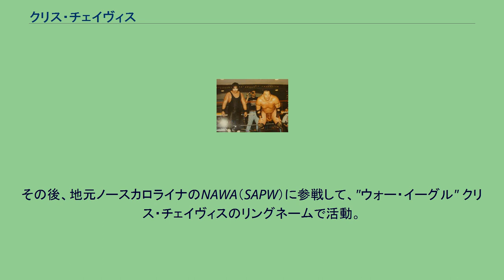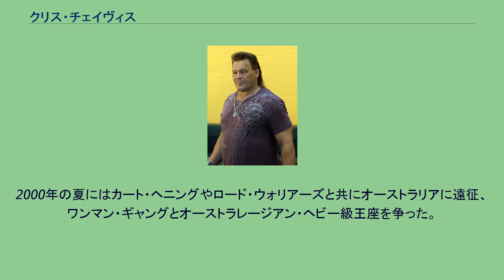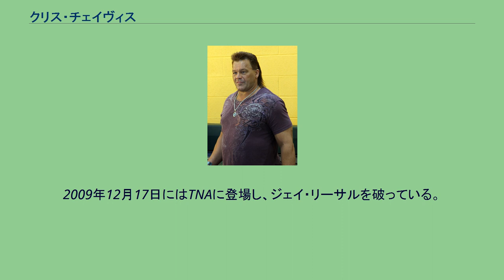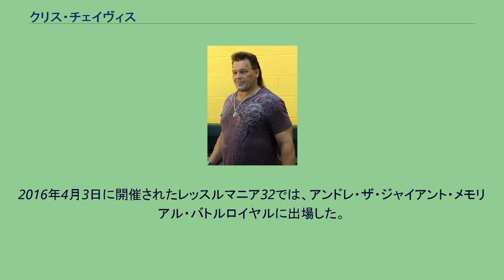クリス・チェイヴィス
タタンカ（Tatanka）のリングネームで知られるクリス・チェイヴィス（"War Eagle" Christopher Chavis、1965年6月8日 - ）は、ラムビー族インディアンのプロレスラー。
アメリカ合衆国ノースカロライナ州ペンブローク出身。
1990年代前半のWWFにおいて、インディアン・スタイルのベビーフェイスとして活躍した。
フィットネス・クラブのインストラクターを経て、バディ・ロジャースの紹介でプロレスラー養成所 "モンスター・ファクトリー" に入門し、1990年1月13日にフィラデルフィアのインディー団体WWAにてデビュー。
その後、地元ノースカロライナのNAWA（SAPW）に参戦して、"ウォー・イーグル" クリス・チェイヴィスのリングネームで活動。
同年公開の映画『ダンス・ウィズ・ウルブズ』の大ヒットも追い風に、ワフー・マクダニエル以来久々に登場したインディアンの大型ルーキーとして注目され、1991年末にWWFと契約。
WWFでは1992年、ラコタ語でバッファローを意味するタタンカに改名し、ベビーフェイスの新鋭として売り出される。
同年4月5日のレッスルマニアVIIIではリック・マーテルからフォール勝ちを収め、以降もフレンチ・インディアン戦争を題材にマーテルとの抗争が展開された（"ザ・モデル" をギミックとするマーテルは、平原インディアンの誇りである羽飾りをタタンカから奪い、それを自分のファッションの一部にして彼の怒りを煽った）。
翌1993年4月4日のレッスルマニアIXではショーン・マイケルズのインターコンチネンタル王座に挑戦、リングアウト勝ちを収めている（タイトルは移動せず）。
同年6月13日にはキング・オブ・ザ・リングの決勝トーナメントにも出場（1回戦でレックス・ルガーと引き分け）。
その後はモンスター・ファクトリーの先輩でもあるバンバン・ビガロやIRSなどと抗争した。
WWFでは1970年代に活躍したインディアン・レスラーの先達チーフ・ジェイ・ストロンボーの弟子という設定のもと、勇猛果敢なファイトスタイルで支持を獲得。
彼が試合中に劣勢になると、観客は一斉にインディアンの祈りの歌を合唱し、攻撃に転じると雄叫びをあげて応援した。
WWFと提携していたテネシー州メンフィスのUSWAにも参戦し、1993年9月13日にジェリー・ローラーからUSWA統一世界ヘビー級王座を奪取。
1994年5月には『WWFマニア・ツアー』において初来日を果たした。
同年はヨコズナのWWF世界ヘビー級王座にも再三挑戦している。
1994年8月29日、サマースラムで行われたルガー戦で、テッド・デビアスに買収されたというアングルのもとヒールに転向。
以降、デビアス率いるミリオンダラー・コーポレーションの一員となり、コスチュームのイメージカラーを黒に変更するなどヒールらしさを演出したが、もともとベビーフェイス色の強いキャラクターだったため観客の反応は鈍く、ヒールターンは失敗に終わる。
その後はニューカマーのジョバー的な役回りが多くなり、家族と過ごす時間がほしいという本人の希望もあって、1996年3月を最後にWWFを離脱。
1997年、タタンカとファルコン・コプリス 以降はWCW入りも噂されたがオファーには応じず、インディー団体にベビーフェイスのスペシャルゲストとして単発的に出場。
1998年10月にはフロリダ州タンパで行われたトーナメント決勝でシッド・ビシャスを破り、復活したスタンピード北米ヘビー級王座の初代チャンピオンとなった（同王座はカルガリーのスタンピード・レスリングが1989年に活動を停止して以来、封印されていた）。
2000年の夏にはカート・ヘニングやロード・ウォリアーズと共にオーストラリアに遠征、ワンマン・ギャングとオーストラレージアン・ヘビー級王座を争った。
2005年8月1日、インディアン居留地のあるコネチカット州モヒガンサンで行われた『Raw』で9年半ぶりにWWEに登場。
ユージンとの3分間のシングルマッチを行い、乱入してきたカート・アングルをユージンと協力して蹴散らすなど、大歓声で迎えられた。
同年の末よりWWEとフルタイム出場の契約を交わし、翌2006年1月29日のロイヤルランブルに出場。
以降『ス...